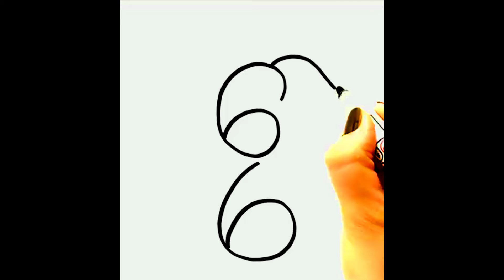How to Draw A Cute Dog Very Easy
Draw A Dog Very Easy Step By Step
Thanks